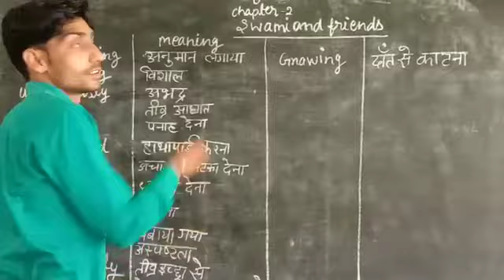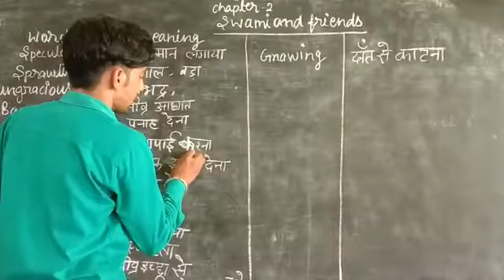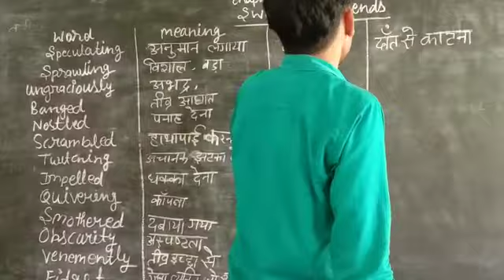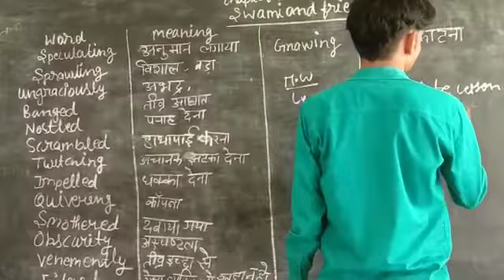15 May 2020